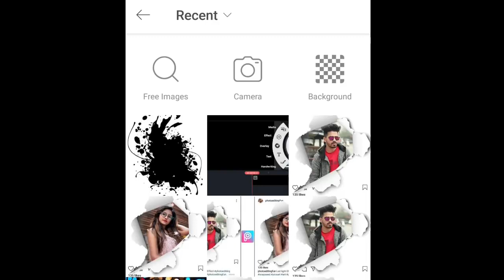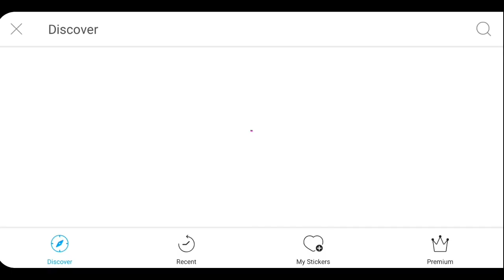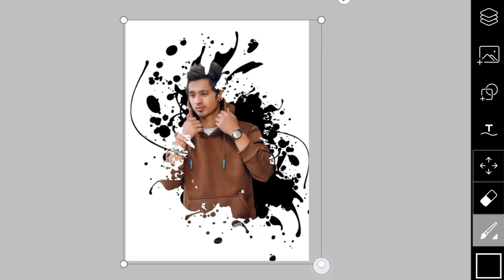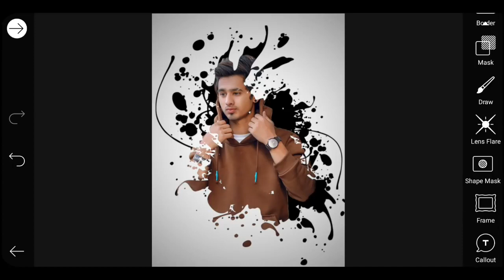PicsArt_Unique_Splatter_Effect___PicsArt_Editing_Tutorial___PicsArt_Editing_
PicsArt Unique Splatter Effect | PicsArt Editing Tutorial | PicsArt Editing New